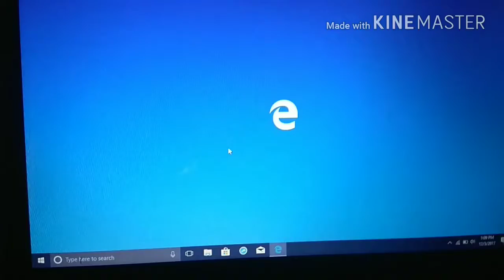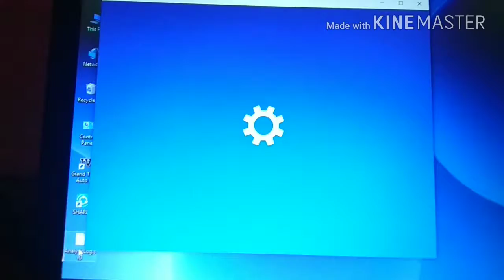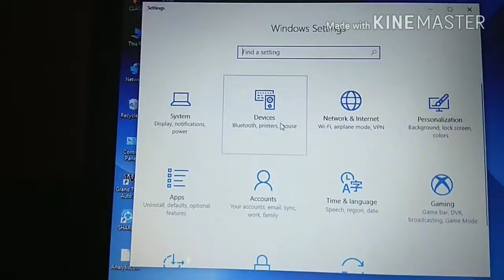How to download shareit on Windows 10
Hi guys